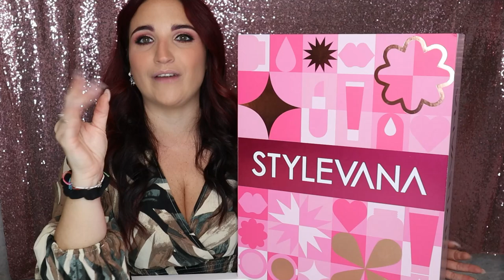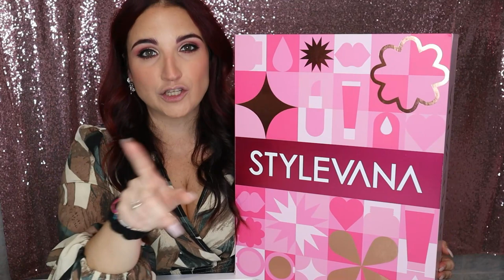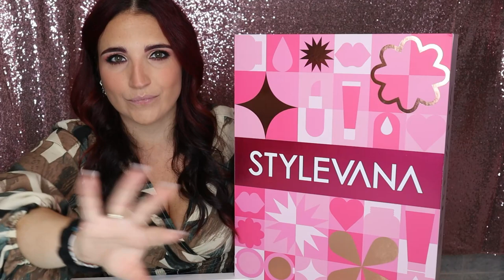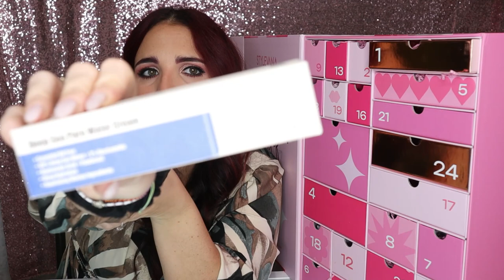🎄🎅CALENDARIO STYLEVANA - NE VALE LA PENA?? - Alessandramakeupandnails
Lo so, non siamo ancora nel periodo Natalizio.. ma questo calendario dovevo per forza aprirlo..

vi piace???

Alessandra♡